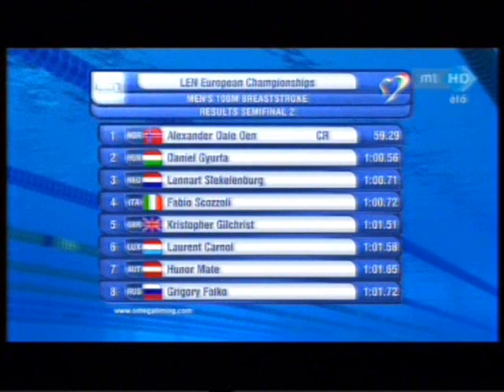Swimming EC 2010, Budapest: Men's 100 m breastroke - 2nd semifinal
Start list 2nd semifinal:
1 - Grigory Falko (RUS)
2 - Laurent Carnol (LUX)
3 - Lennart Stekelenburg (NED)
4 - Alexander Dale Oen (NOR)
5 - Fabio Scozzoli (ITA)
6 - DÁNIEL GYURTA (HUN)
7 - Kristopher Gilchrist (GBR)
8 - Hunor Mate (AUT)

Results summary 1st semifinal
1st place: Alexander Dale Oen (NOR) - 59:29 (CR)
2nd place: DÁNIEL GYURTA (HUN) - 1:00.56
3rd place: Lennart Stekelenburg (NED) - 1:00.71
4th place: Fabio Scozzoli (ITA) - 1:00.72
5th place: Kristopher Gilchrist (GBR) - 1:01.51
6th place: Laurent Carnol (LUX) - 1:01.58
7th place: Hunor Mate (AUT) - 1:01.65
8th place: Grigory Falko (RUS) - 1:01.72

Results summary semifinals:
1st place: Alexander Dale Oen (NOR) - 59:29 (CR - Q)
2nd place: Hugues Duboscq (FRA) - 1:00.54 (Q)
3rd place: DÁNIEL GYURTA (HUN) - 1:00.56 (Q)
4th place: Lennart Stekelenburg  (NED) - 1:00.71 (Q)
5th place: Fabio Scozzoli (ITA) - 1:00.72 (Q)
6th place: Igor Borysik (UKR) - 1:00.97 (Q)
7th place: Giendrius Titenis  (LIU) - 1:01.21 (Q)
8th place: Hendrik Feldwehr (GER) - 1:01.23 (Q)
9th place: Roman Sludnov (RUS) - 1:01.25
10th place: Valeriy Dymo (UKR) - 1:01.26
11th place: Dragos Agache (ROU) - 1:01.32
12th place: Kristopher Gilchrist (GBR) - 1:01.51
13th place: Laurent Carnol (LUX) - 1:01.58
14th place: Hunor Mate (AUT) - 1:01.65
15th place: RICHÁRD BODOR (HUN) - 1:01.66
16th place: Grigory Falko (RUS) - 1:01.72